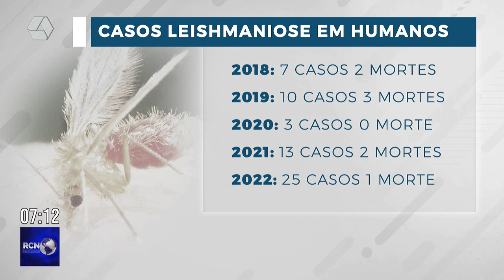Três Lagoas é a segunda cidade de MS com mais casos de leishmaniose em humanos